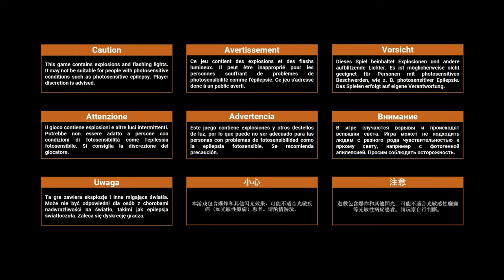Necromunda: Hired Gun - #1 - Tutorial, impresiones y primeros pasos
Necromunda: Hired Gun